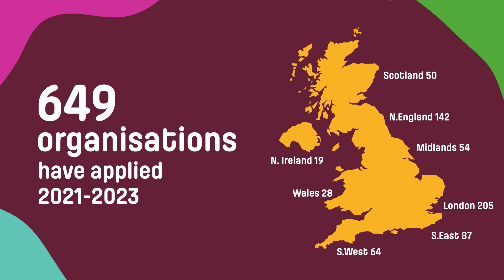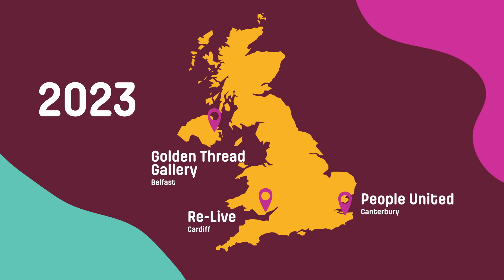Statistics of Award for Civic Arts Organisations over the years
Learn more about the applicants for the Award for Civic Arts Organisations over its three editions and how the movement of arts and co-creation is proliferating across the UK.

Video produced by Preference Studios.